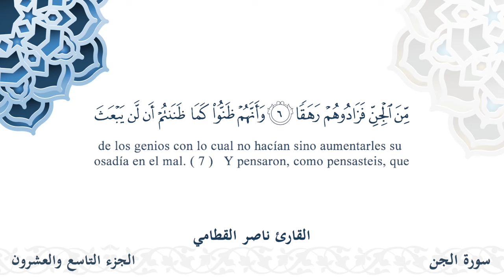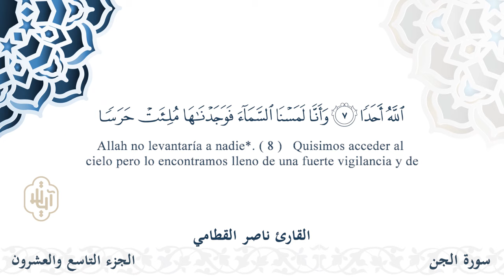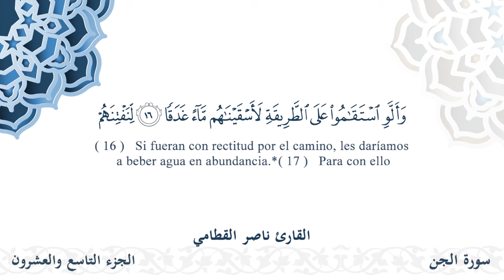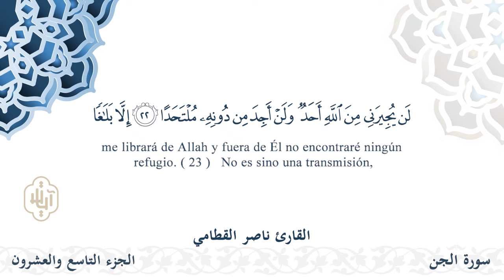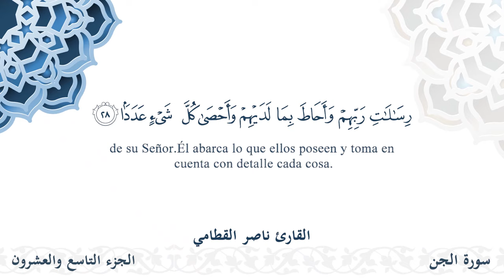سورة الجن - القارئ ناصر القطامي | مشروع